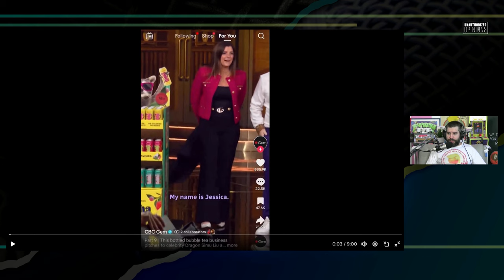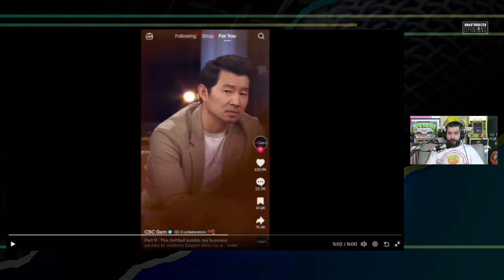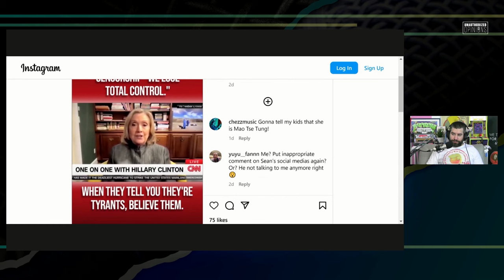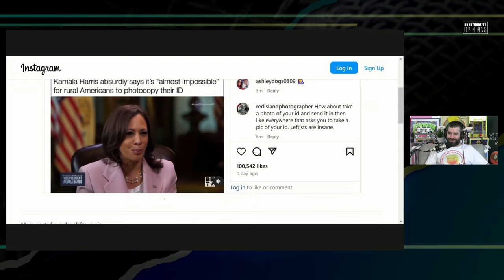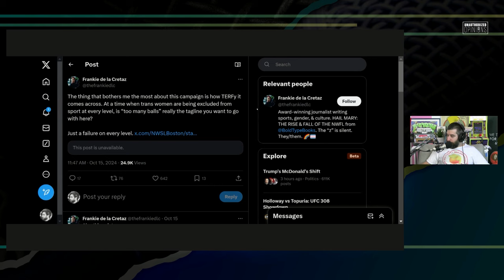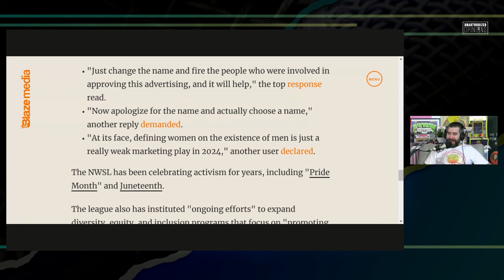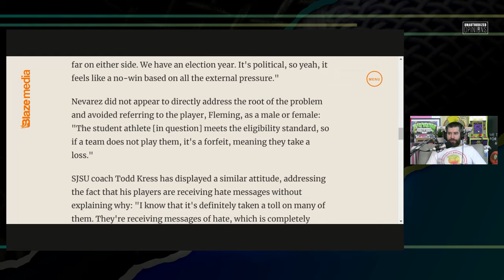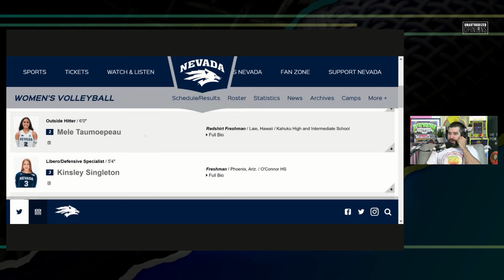Based Hawaiian Girls | UnAuthorized Opinions 172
Interview with Sia Liilii from Nevada University women's volleyball, Bubble tea appropriation, Hillary Clinton's new rules for the internet

ANDREWSAYSTV.COM

0:00 Subscribe or die
10:06 Podcast start
11:05 Trump makes fries at McDonald's
14:00 Chinese actor says Bubble Tea is Cultural Appropriation
23:25 Hillary Clinton's new internet
28:35 Kamala versus Voter ID
31:15 Women's soccer team is sorry for saying 'balls'
40:00 NCAA exec wusses out on trans athletes
48:00 Interview with Nevada's Sia Liilii